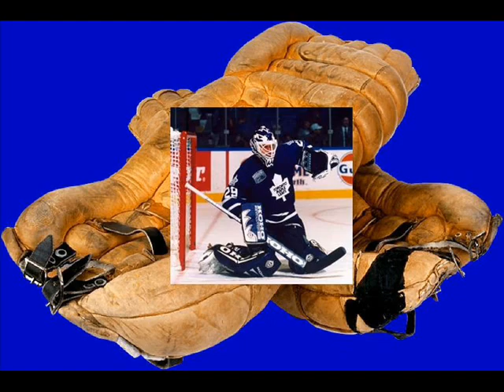Leafs and Marlies Blue Blood Mystical Masks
Mystical collection of masks for the courageous Marlies fans and  the Toronto Maple Leafs fans, who encourage their hockey clubs with determination, faith  and courage. This symbolic vid uses old equipment in use in 1967, the last year when the Leafs has won the Stanley Cup.